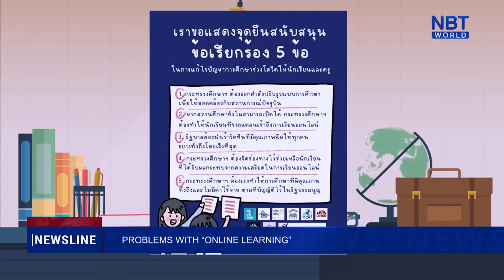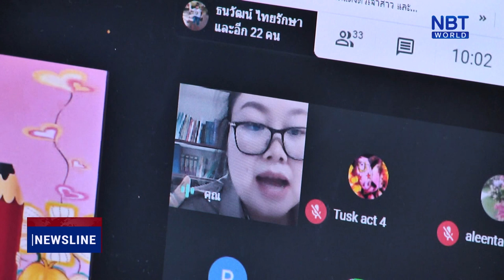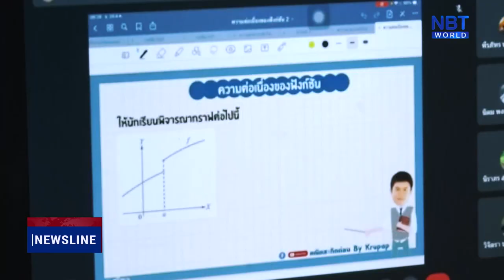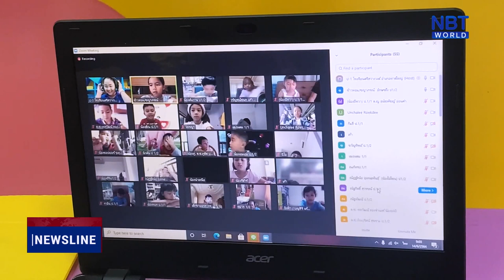Problems with “Online Learning”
President, Dhurakij Pundit University
With COVID-19 necessitating Thai education be transitioned to online platforms in
the interest of health and safety, students and educators have encountered a variety
of challenges and problems with digital schooling.